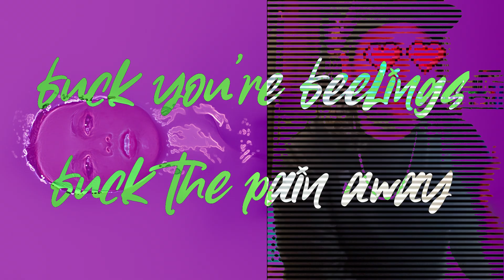feel that bad (violent wind) prod s0ftskelet0ns LYRIC VIDEO [EMO RAP/ALT POP]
Enjoy this visualizer for the new DokiDokimanic single

produced by s0ftskelet0ns

Much music on all platforms "DokiDokimanic"